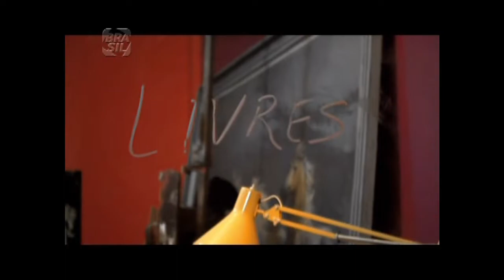Todo mundo tem problemas sexuais - Fio terra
Quinta carta do Filme Todo mundo tem problemas sexuais. Conta o história de um casal em que  o homem gosta de algo a mais no sexo.